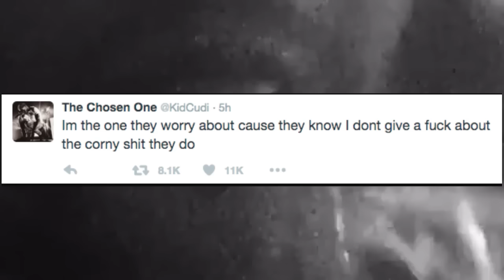Kanye West TELLS THE TRUTH about Kid Cudi. "I BIRTHED YOU DRUGGY. RESPEK G.O.D." | Jordan Tower News